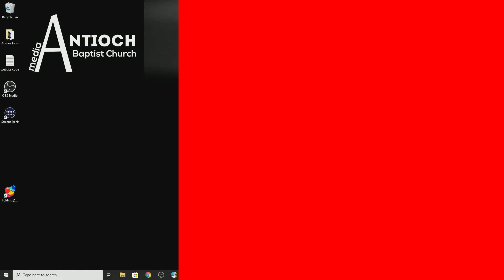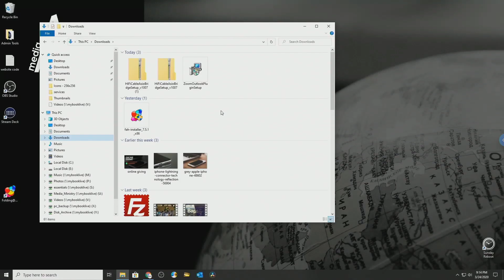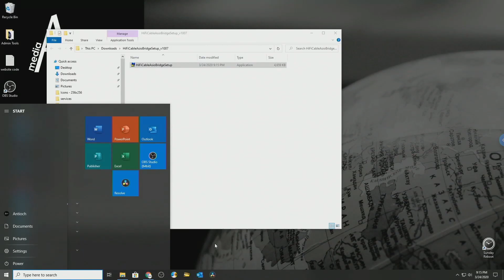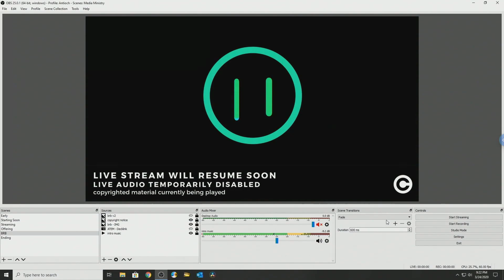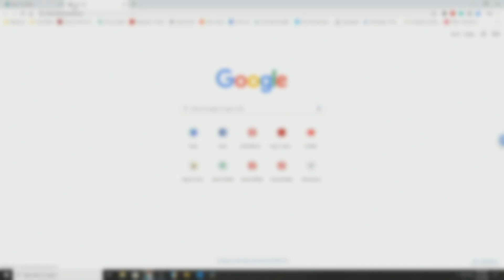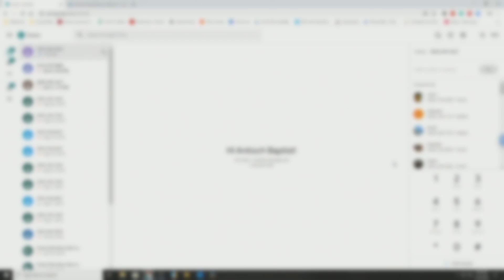HOW TO SEND LIVE STREAM AUDIO TO A CONFERENCE CALL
JOIN the 1,000 churches who will start live streaming in 2020

I had a client call me and ask if there was a way to send live stream audio to a conference call so that older members or those not comfortable with smartphones, tablets, computers, and smart TVs could listen in to live or pre-recorded services.

Here is what I came up with. Please note, the audio quality is going to be less than the live stream but it does give an audio option for your congregation.

*WINDOWS ONLY*
Please check my blog for the complete write up of steps. What you will need is:

○ Video Switcher
○ Video Switcher Mini
○ USB Audio Interface
○ Capture Card
○ Drone 1
○ Drone 2

4-M.E. (Modern Media Ministry Made Easy) is a Facebook Group community of people in ministry just like you were we can share and grow together.

// LIKE WHAT YOU ARE SEEING HERE? WOULD YOU LIKE TO HELP? //